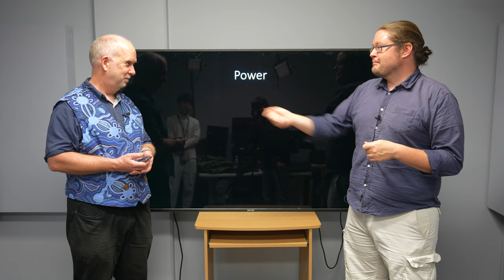Space V5.3 Power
Spacecraft power sources